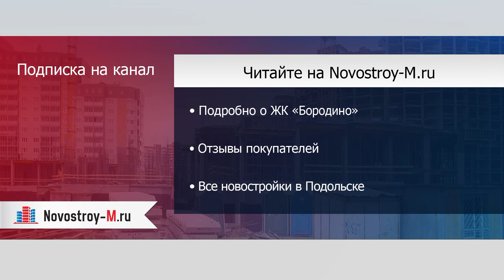ЖК «Бородино»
Отзывы покупателей новостройки можно прочитать на форуме ЖК «Бородино» на сайте Novostroy-M.ru